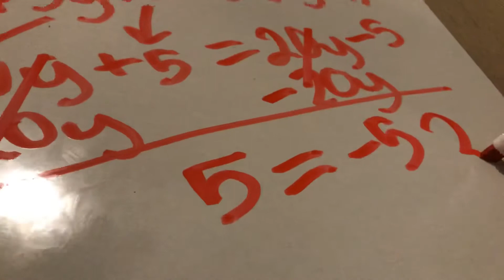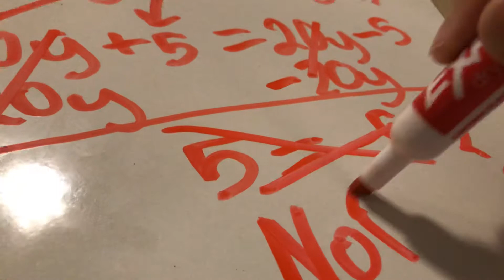Worst Easter egg surprise toy review how to solve a linear equation with no solution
Worst Easter egg surprise toy review how to solve a linear equation with no real solution ASMR.